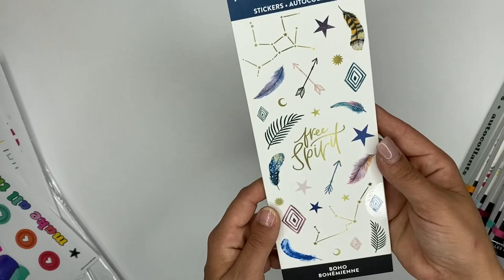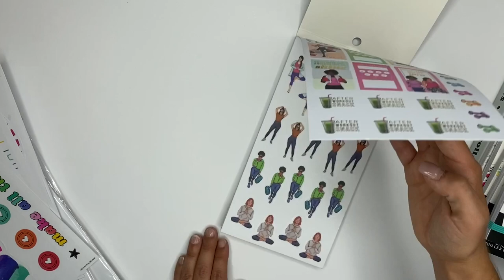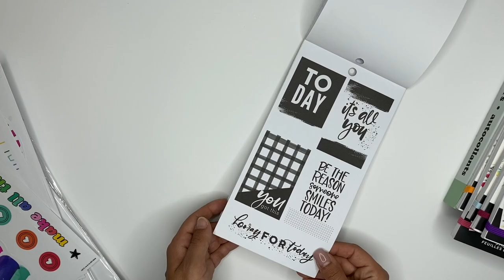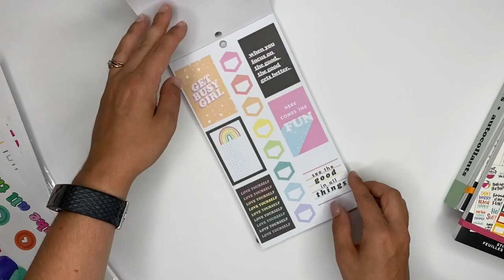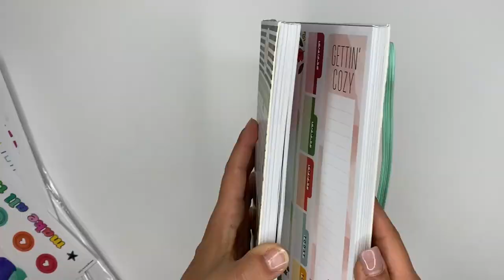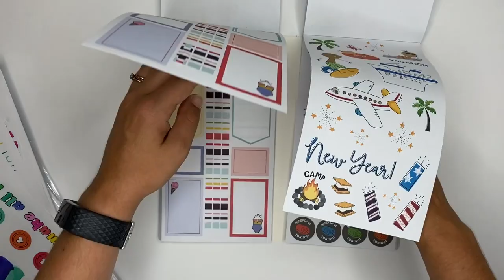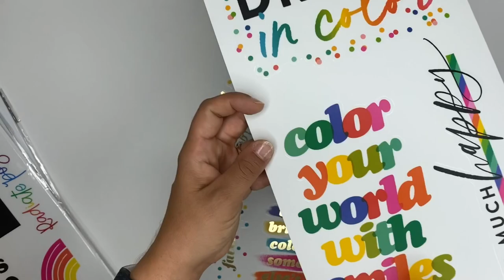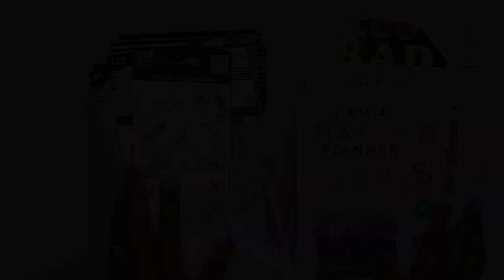Squad Box Sticker & MAMBI Sticks Flip Through | The Happy Planner | Box 1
Today we're flipping through the stickers The Happy Planner sent me in my first Squad box! Stay tunes for flip throughs of the rest!